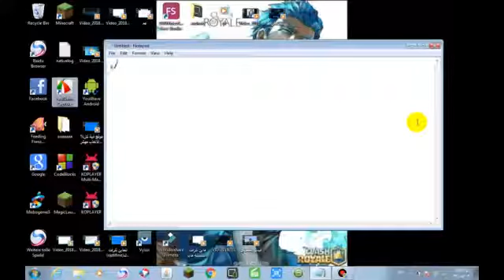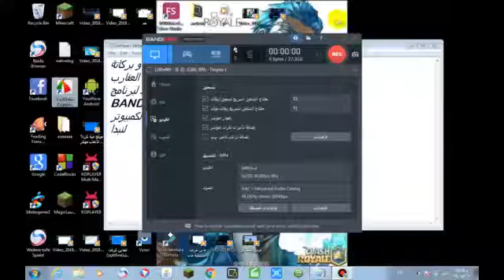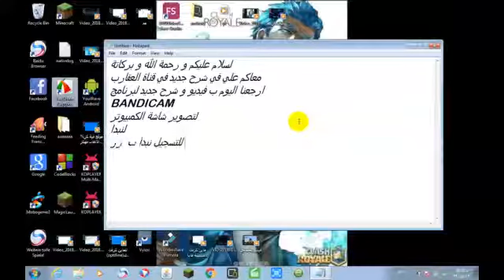لتصوير شاشة الكمبيوتى او الابتوب BANDICAMتحميل+شرح لبرنامج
BANDICAM
BANDICAM

RECORDE
تصوير
تصوير
ا
ب
ا
س
ي
ب
سب

ب
س